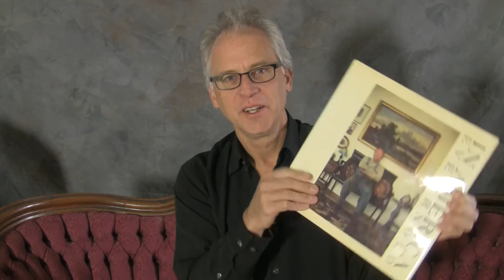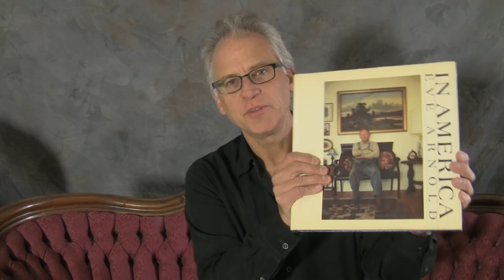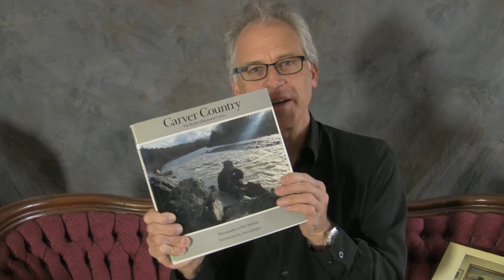WAJDA PHOTO - Photographer Book: Eve Arnold "In America"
WAJDA PHOTO - Thrift Store Find!

To support me as a patron with a contribution - Many Thanks!